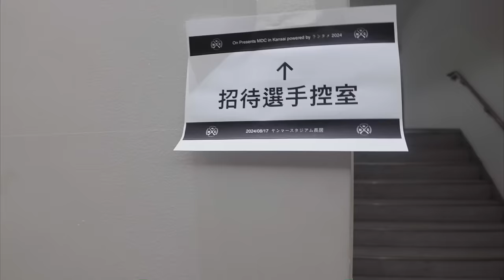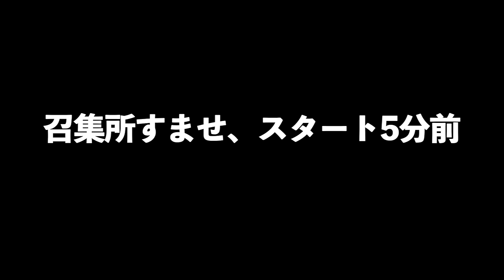【世界記録】元日本代表集めてリレーで勝負したら激アツな展開になったwwwwwwww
編集TKD